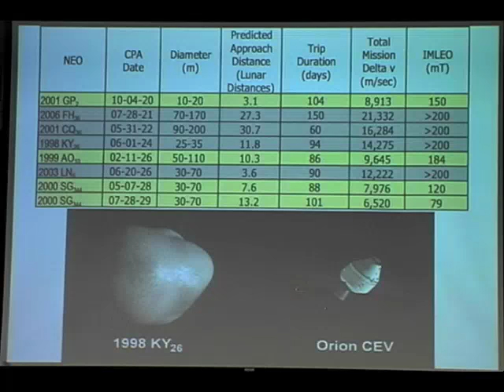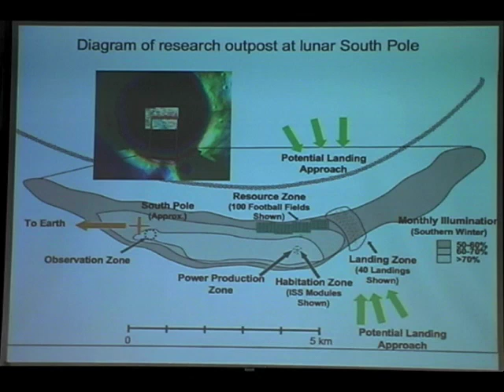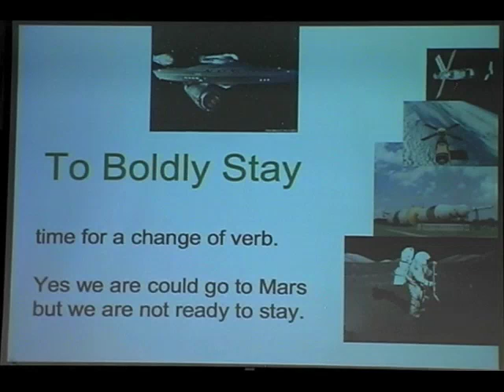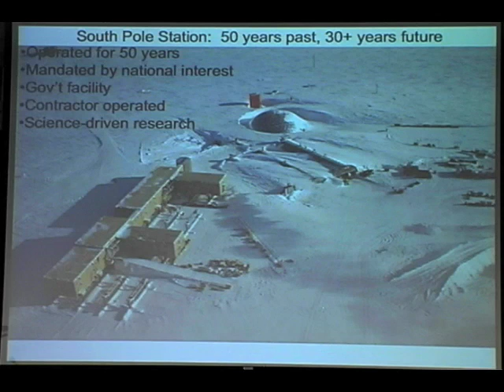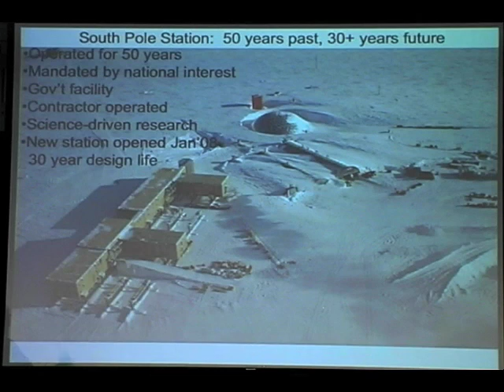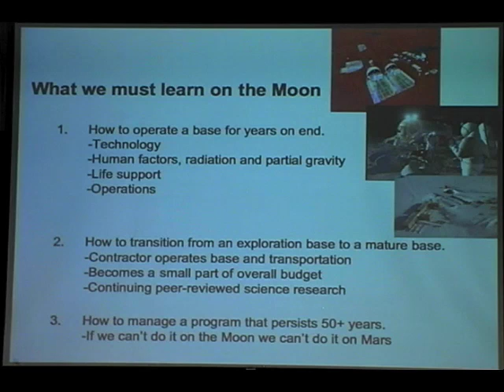(2 of 5) Dr. Chris McKay - Steps to Human Exploration on Mars - 2009 Mars Society Convention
Dr. Chris McKay, NASA Planetary Scientist, Space Science Division, NASA Ames Research Center.  This was a Plenary presentation to the International Mars Society Convention at the University of Maryland in 2009, entitled "Mars Sample Return, Lunar Base and NEO Missions as Steps to Human Exploration of Mars."

The highlighted debate between Drs. Zubrin and McKay precipitated creation of the unaffiliated Mars Artists Community (due to concern the Moon could become another multi-decade diversion similar to LEO/ISS if high-risks associated with space-travel are not deemed worthwhile, acceptable, and heroic).